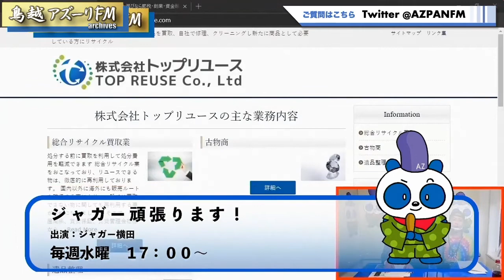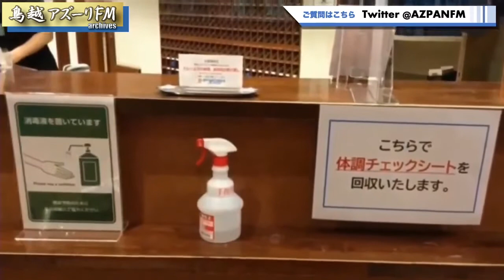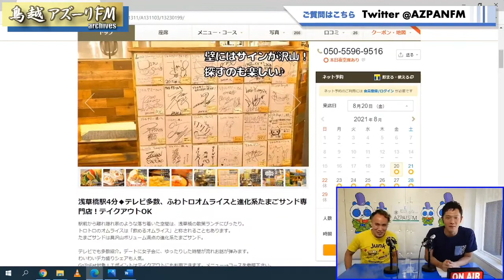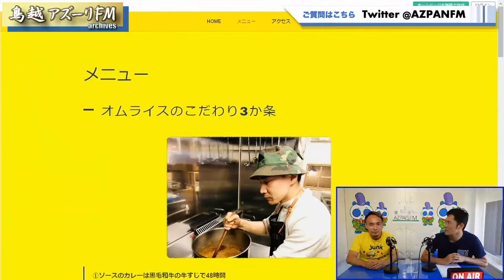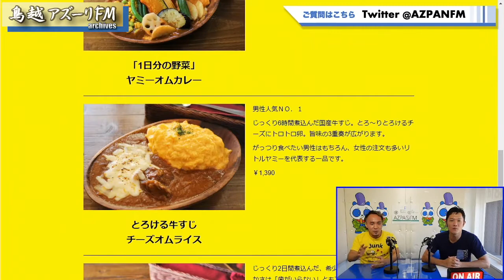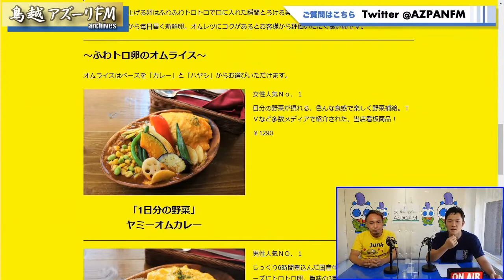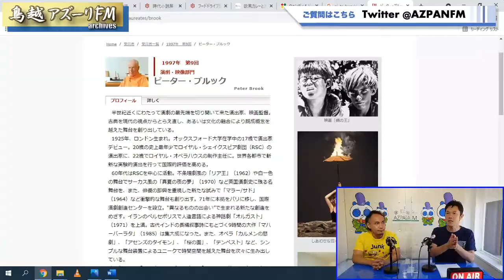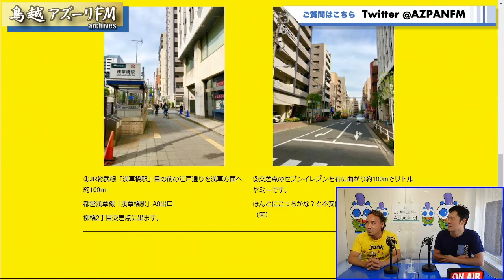2021年08月20日配信 アズーリモーニング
MC：八鍬幸生
ゲスト：リトルヤミー 結城さん